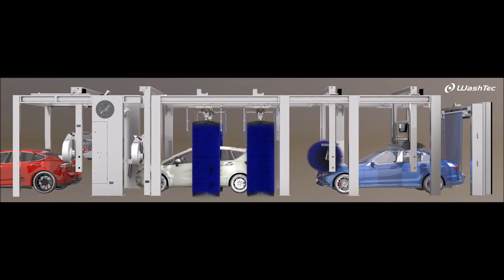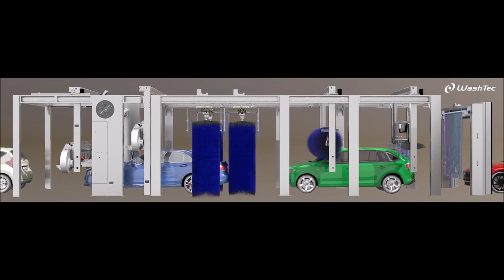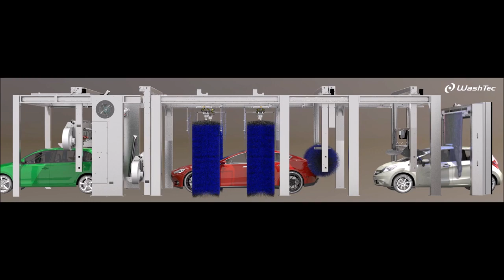Jedyna taka myjnia tunelowa - CarWash SPA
Prezentujemy Państwu jak działać będzie nasza myjnia - na filmiku przedstawiona jest linearna technologia dokładnego czyszczenia.